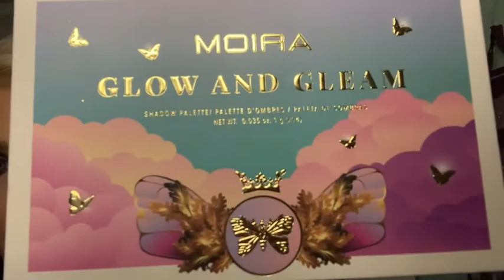Slay Glam Bag October 2020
Slay Glam Bag is a 23.00 ish dollars/month subscription where you get 5 full size beauty products.  This is a black owned business.

It means so much to me.  I forgot to end this video lmao.  Sorry.